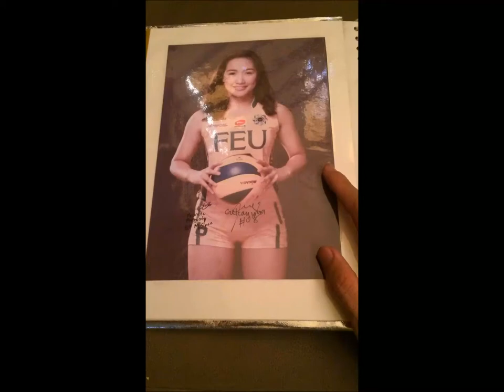Bill Autograph sign Volleyball Womens Team FEU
Jerrili and Gel Sign Pictures